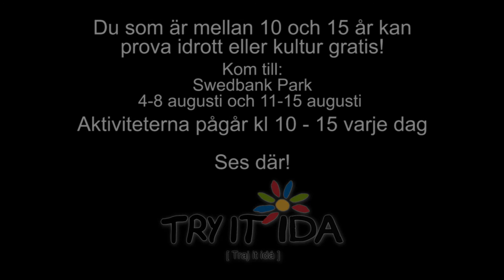Try it Ida 2014: Innebandy